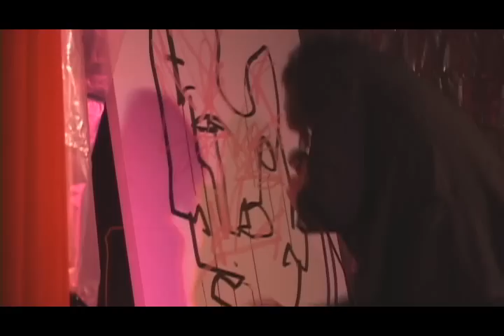Joseph Arthur - Crying Like A Man 02/05/2010 LIVE PAINTING Cactus Cafe Austin, TX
Joseph Arthur paints LIVE while performaning Crying Like A Man live at the Cactus Cafe in Austin, TX on February 5th, 2009. Joseph on TOUR NOW for more details